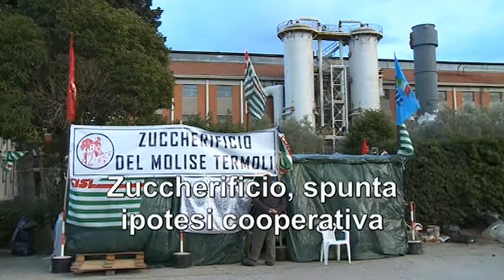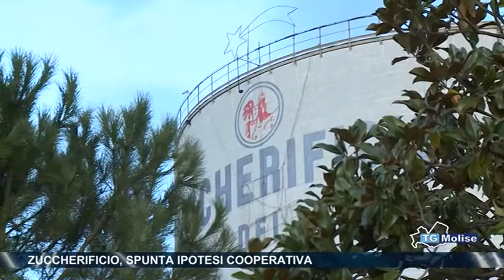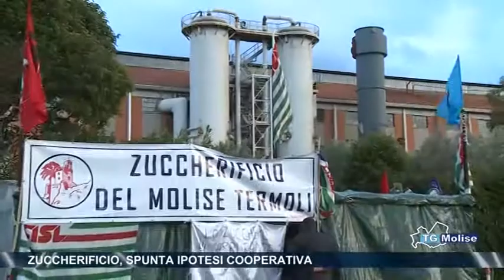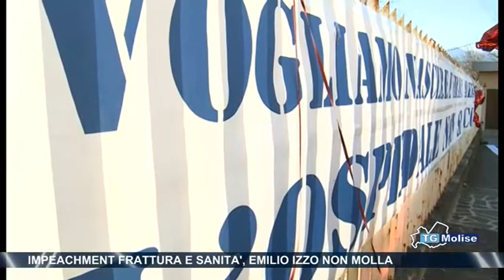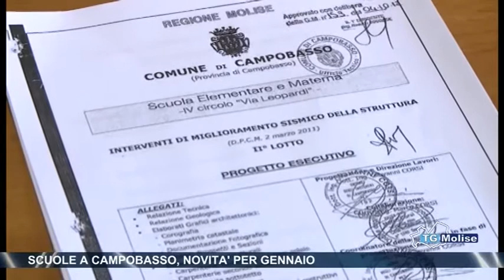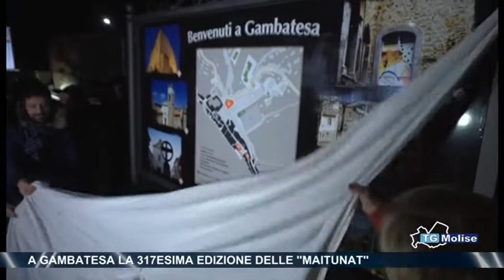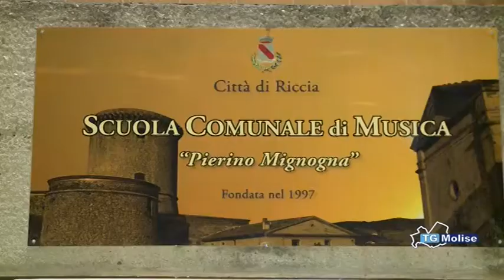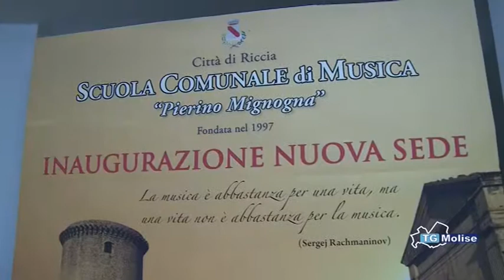Tg Molise - Telemolise 31/12/2016 - Edizione 14:00